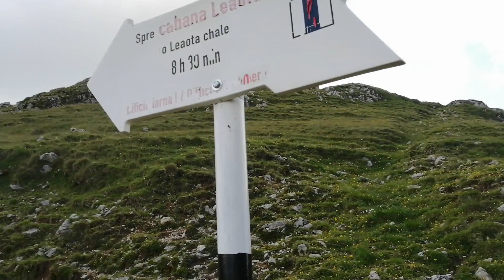DIN NOU PE MUNTE| SAUA STRUNGA| VLOG| 2020